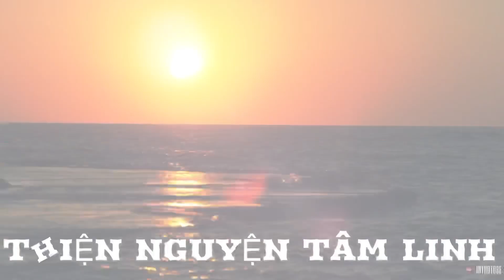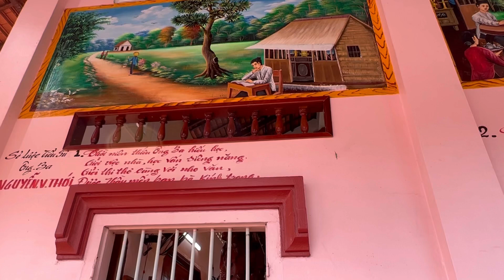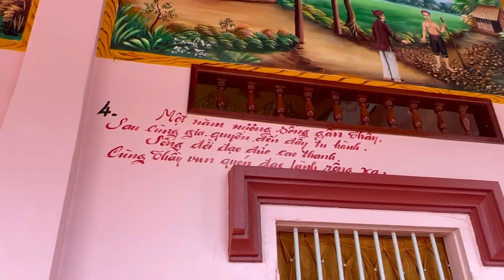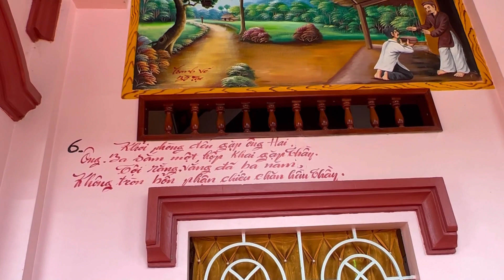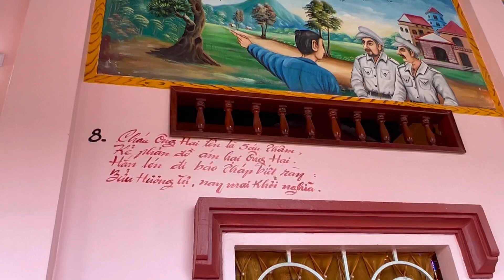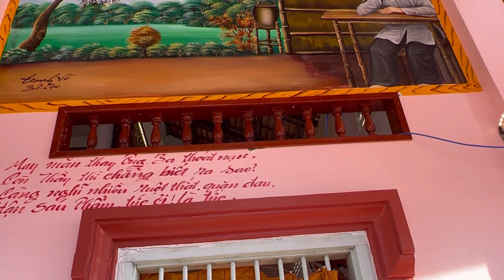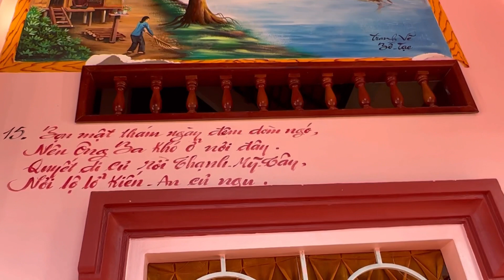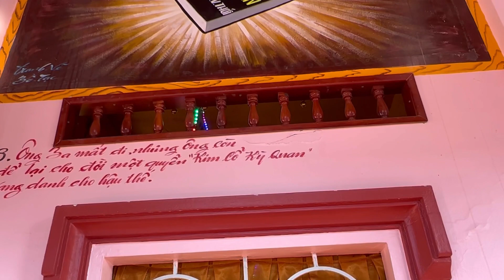KỶ NIỆM 96 NĂM:ÔNG BA THỚI,PHÁT HIỆN KỈ VẬT 100 HUYỀN BÍ VÔ CÙNG.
thanhhaucusi kivatcuaongbathoi TH.xin chân thành nguyện cầu cho quí vị được thân tướng trang nghiêm,tâm thức thông dông khỏe mạnh ,mỗi ngày thành tựu đạo nghiệp viên mãn và tiến tu trên con đường giải thoát và tăng trưởng trí tuệ đạo đức và trụ trong chánh nghiệp chánh định. Mong rằng tất cả đoàn kết tôn giáo yêu thương con người, không sát hại động vật., dùng trong hệ thống râu củ quả,ăn uống trong sự lành mạnh chính mình. vv.Nguyện cầu cho quí vị vượt qua kiếp nạn, đại nạn trong cuộc đời này, và tiến đến con đường giải thoát cho chính mình.! Nam mô bổn sư thích ca mâu ni phật.! Nam mô a di đà phật .
và quí vị trong bước đương tu học có những gì thắc mắc xin liên lạc ☎☎ TH tùy theo khả năng mà giải đáp. mong quí vị hoan hỷ.!